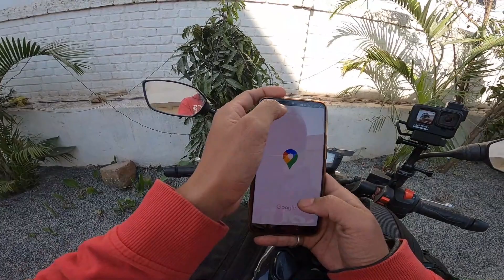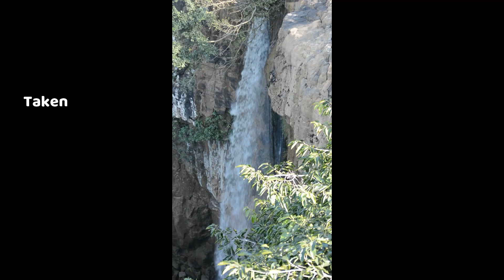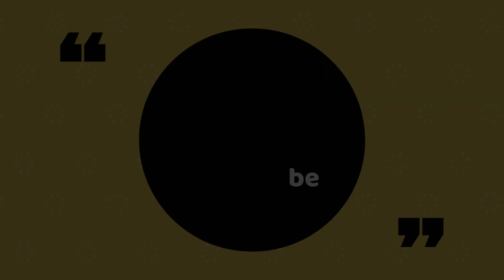Raigarh to Manipat | Tiger Point | Mainpat Trip 2021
The journey starts from Raigarh and after handling extreme rough roads I reached Mainpat...!! later on I visited Tiger Point and Parpatiya sunset point.

Gears used:

Gopro Hero 9

Gopro Hero 8

Gopro Chin Mount

GoPro Mounts

Rode TRSS to TRS adapter: